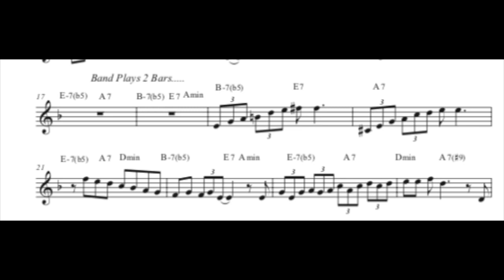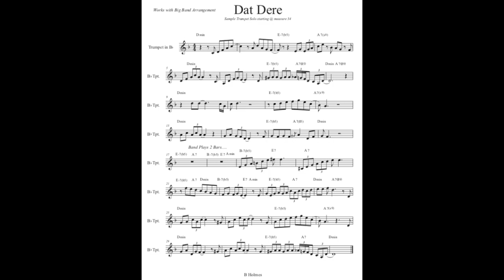Dat Dere by Bobby Timmons - Trumpet Solo for Young Players - Brooks Holmes, Trumpet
"Alexa, play Brooks Holmes"

Learn how to create your own solos
Solo designed to work with Mark Taylor's Big Band Arrangement
GarageBand & iMovie Software